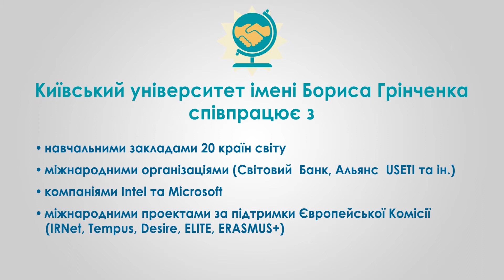Інфографіка - 2016-2017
Київський університет імені Бориса Грінченка